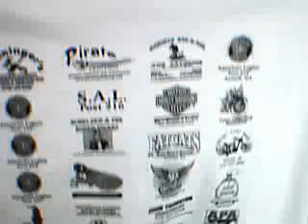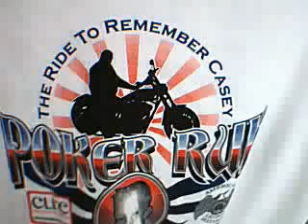Ride For Casey